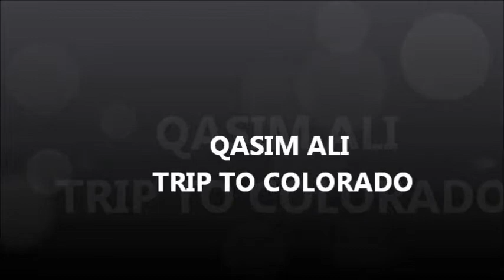Qasim Ali -Trip to Colorado